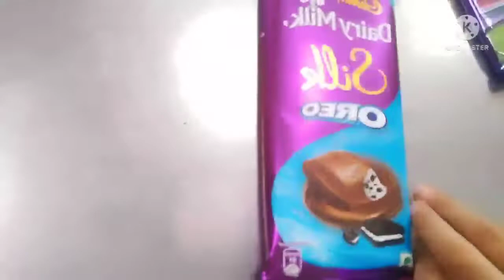Going on keshu's b'day# vlog #1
keshav is Naanu's cousins brother. They are same age group. Both are single child. That why they are very found of eachother.